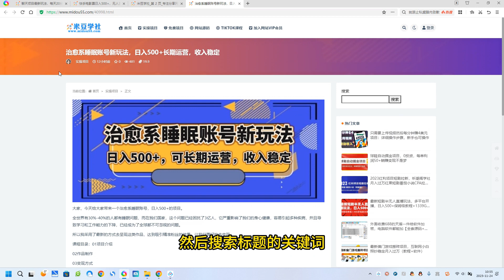治愈系睡眠账号新玩法，日入500+长期运营，收入稳定